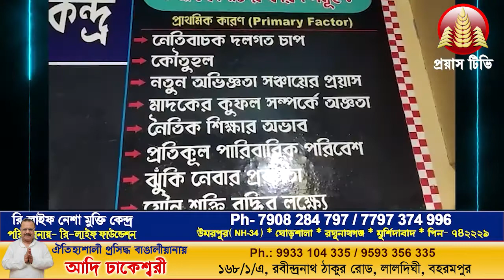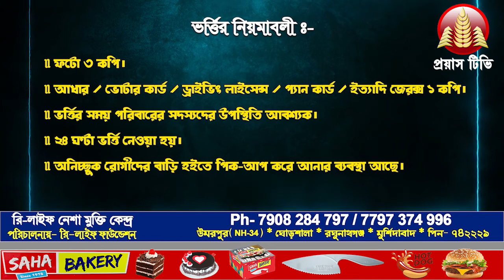ভাগীরথী নদীর স্থলভাগ দখলকে কেন্দ্র করে উত্তেজনা জঙ্গিপুরে I Jangipur I Raghunathganj